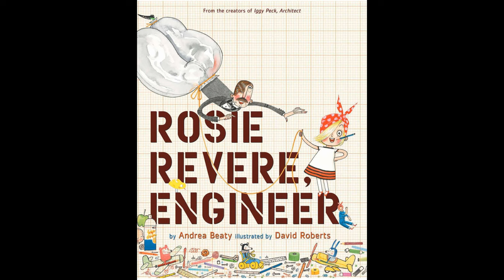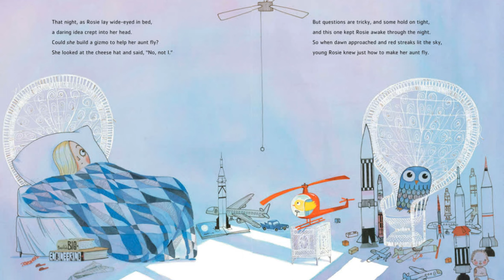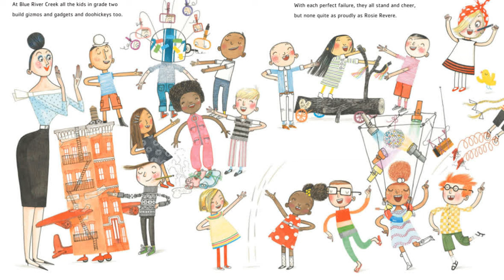✈️Rosie Revere, Engineer - Kids Book Read Aloud for Teachers - By Andrea Beaty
Rosie may seem quiet during the day, but at night she’s a brilliant inventor of gizmos and gadgets who dreams of becoming a great engineer. When her great-great-aunt Rose (Rosie the Riveter) comes for a visit and mentions her one unfinished goal—to fly—Rosie sets to work building a contraption to make her aunt’s dream come true. But when her contraption doesn’t fly but rather hovers for a moment and then crashes, Rosie deems the invention a failure. On the contrary, Aunt Rose insists that Rosie’s contraption was a raging success: you can only truly fail, she explains, if you quit.

Rosie Revere, Engineer
Written by Andrea Beaty

Please support the author and publisher and purchase this book for your home library. You can find the link to purchase these this book plus all of the other books featured on my read aloud channel